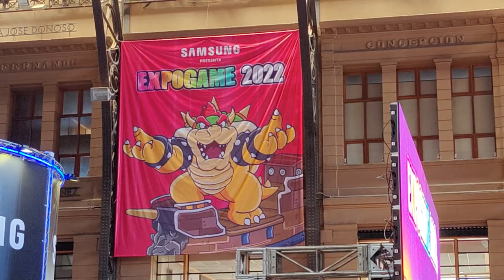[EXPOGAME STGO 2022] ENTREVISTA: KENNY JAMES | Voz de Bowser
¡PAWAdictos! Durante esta primera edición de @Expogamechile Santiago en @centroculturalestacionmapo7468, tuvimos la oportunidad de entrevistar a "Kenny James", la voz oficial de BOWSER para Nintendo, quien nos comentó el recibimiento de los fans chilenos, anegdotas para grabaciones de diversos títulos donde ha estado participe el personaje y algunas curiosidades.

*¡SÍGUENOS!*